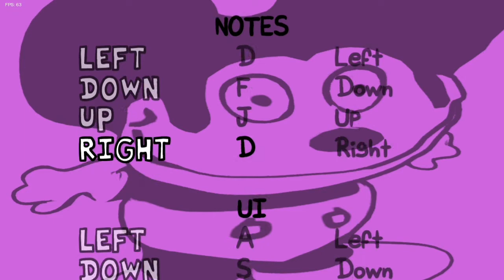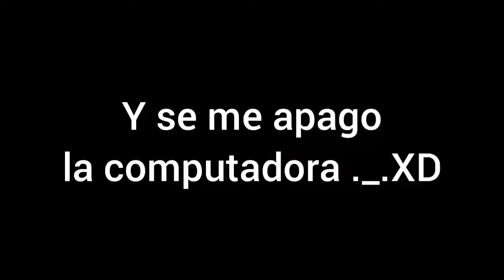No pensaba que este mod tenia mucho shitpost XD - FNF vs Mokey and Grooby